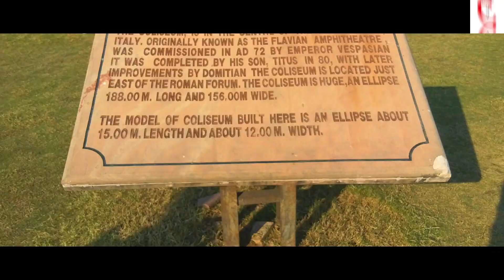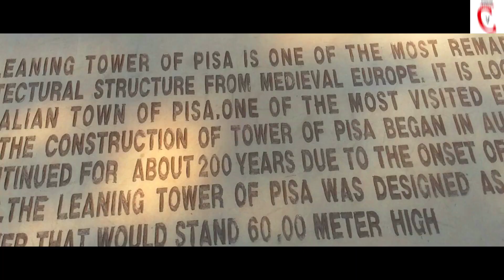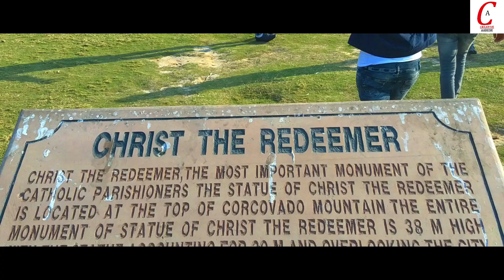All Seven wonders of the world in one place.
In this Video The Host Aarush Jain takes to to a brief  tour of the seven wonders park,kota